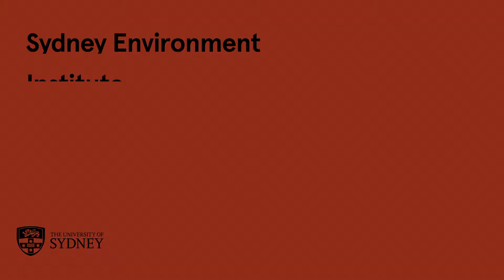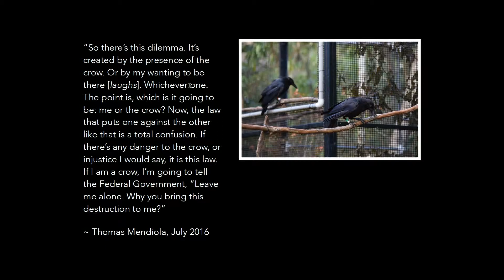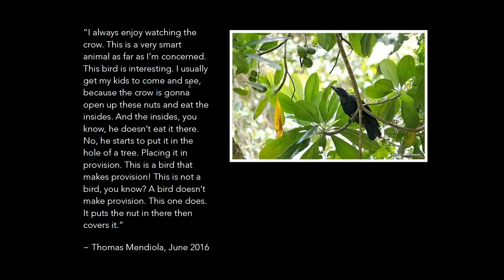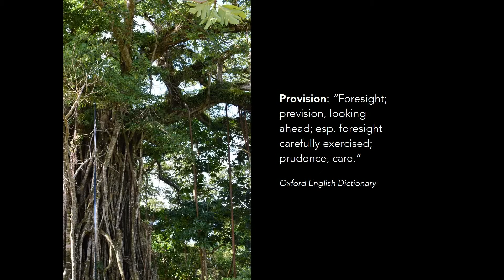Extinction and Biocultural Conservation | Thom Van Dooren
Provisioning Crows: Ecologies of Hope in the Mariana Islands
Associate Professor Thom Van Dooren, The University of Sydney

Now extinct on the island of Guåhan (Guam), the Aga or Mariana Crow can only be found on the small island of Rota. Driven by frustration with restrictive conservation laws, and a practical desire to keep crows off their lands, many local people have taken to killing aga, or at the very least removing their nesting and food trees. Taking the Aga as a guide, Associate Professor Thom van Dooren explores these interfaces of development and conservation on Rota through a specific lens, that of hope.

This paper was presented at 'Extinction and Biocultural Conservation' symposium, part of the Thinking and Enacting Justice in a Multispecies World symposia series, held at the University of Sydney 12 – 20 June 2019.